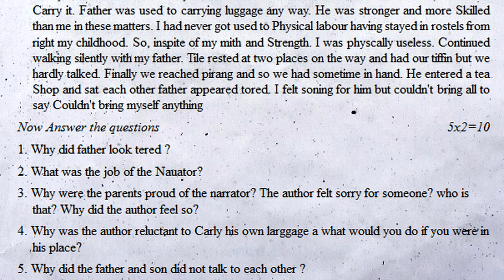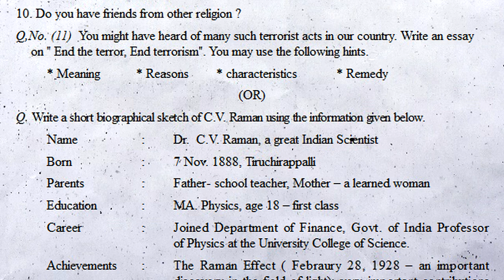10th class english pre public exam practice paper 2022 | tenth pre public english question paper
10th class public exam 2022 question paper english, 10th class public exam question paper english 2022, 10th class board exam 2022 question paper english,

more links..
public exams
10th class english public exam practice test | 10th sa final exam questions | english grand paper sa

english pre public practice paper |10th class part b objective 40 marks questions | sa grand test

10th class english pre public exam practice paper 2022 | tenth pre public english question paper

Personality Development
Wit and Humour
Human Relations

Social Issues
Bio-Diversity
Nation and Diversity
Human Rights

10th class board exam question paper english 2022,
10th class english public exam 2022 question paper,
10th class english public question paper 2022 english medium,
english annual exam question paper 2022 class 10,
final exam paper class 10 english 2022,
final exam paper 2022 10th class 10 english,
10th class public exam 2022 question paper english sa2,
10th class english exam paper 2022 sa2,